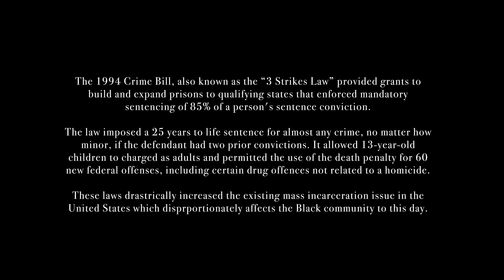Būnduke - 3 STRIKES (Lyric Video)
Credits:
Producers: LCD
Engineer: Randem WORD
Director & Editor: Būnduke

Lyrics:
I was on my honor roll trying to get a pot of gold
Dodging bullet holes from where they kill you for designer clothes
Leave this city I don't know
Where exactly Imma go
Maybe college, take a loan that's what they want I'll play along
I don't even stunt that
‘Cause I'm from where if you got a chance
They tell you run away and never ever come back
If you stay they might catch you slipping and make you run that
You'll get caught up in the life just trying to get your funds back
Do that sound like something that you want to be a part of
People's sons and daughters is out here getting slaughtered
Ironic cause as kids we was brought up
Playing cops and robbers
And if you was robbing you getting shot up
Damn it's crazy how we get brainwashed
We got rights but they acting like it ain't ours
400 years we still fighting for same cause
When it's said and done I bet they running back these same bars

So much been running on my mind
But I know that God’s on my side
And these devils calling on my line
I keep it on me when I walk outside

Strike one they gon’ come for the breath up in your lungs
Strike two ain’t no love when they coming after you
Strike three if you looking like me up in these streets
Only thing that’s guaranteed you more likely to catch heat
Strike one if they come should I stay should I run
Strike two if they shoot ain’t no way I’ll play it cool
Strike three I’m busting back if they coming after me
Only way I’m going out is flowing over these beats nigga

2020 gave me a whole new vision I go through spitting
Something just to show you different
It's still Black Live Matter cause that Soul food hitting
No matter what we go through living I told you niggas
That we the chosen ones
That's why we shedding blood like God only son
Needed protection on the block my partner loaned me some
Cops still hunting us down like we owe them some
Kill us on camera with a smoking gun
And then they quiet 'bout it
And the only time they listen when we riot 'bout it
And for my friends that’s been silent ‘bout it
Standing by as I’m wildin' bout it
Refusing to call it out like how the hell you ain’t accounted by it
We in a nation that’s been murdering since foundation
You ’posed to be protesting with me without no hesitation
I just hope your mind is elevating
Imma be here demonstrating
All about that action I ain’t never waiting